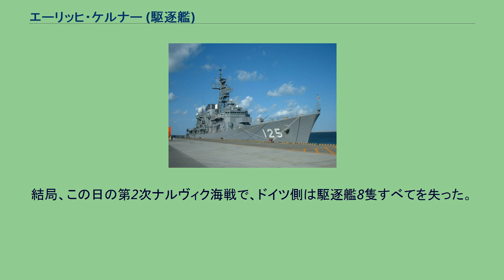エーリッヒ・ケルナー (駆逐艦)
Z13 エーリッヒ・ケルナー (Z13 Erich Koellner) はドイツ海軍の駆逐艦。
1934A型。
1935年10月12日起工。
1937年3月18日進水。
1939年8月28日就役。
第二次世界大戦開戦後は北海での機雷敷設などに従事した。
1940年2月にはヴィーキンガー作戦に参加。
1940年4月、ノルウェー侵攻作戦に参加し、ナルヴィクに向かった。
4月9日、オフォトフィヨルドに到着し、乗せてきた兵員を上陸させた。
4月10日にイギリス軍の駆逐艦がナルヴィク港に攻撃をかけ第1次ナルヴィク海戦が発生した時、「エーリッヒ・ケルナー」は「ヴォルフガング・ツェンカー」、「エーリッヒ・ギーゼ」と共にヘリヤンクスフィヨルドに停泊していた。
3隻はナルヴィク港のほうへ向かいイギリスの駆逐艦と交戦した。
「エーリッヒ・ケルナー」は無傷であったが、この海戦でドイツ側は2隻の駆逐艦を失った。
4月11日、「エーリッヒ・ケルナー」はバランゲンフィヨルドで座礁し大きく損傷した。
このため浮き砲台として使われることとなった。
4月13日、イギリス艦隊が再びフィヨルド内に進入した。
デュプヴィク湾にいた「エーリッヒ・ケルナー」は集中攻撃を受けて撃沈された。
乗員39名が戦死した。
結局、この日の第2次ナルヴィク海戦で、ドイツ側は駆逐艦8隻すべてを失った。